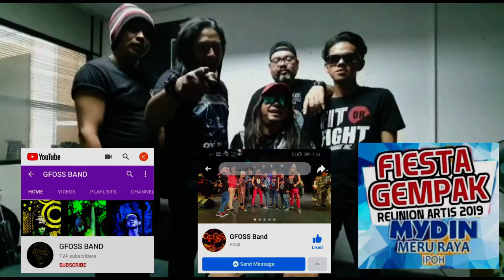Promo Fiesta Gempak 2019 Mydin Meru Ipoh